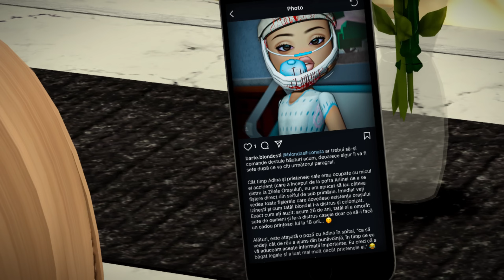PRIETENELE mele vor sa SCAPE de mine? | ROBLOX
• Buna Siliconatele mele botoxate! 🥰
• CLIPUL ESTE FACUT STRICT PENTRU AMUZAMENT ❗
• HAI CU 4K LIKE-URI PENTRU UN ALT VIDEO !!!
• JOC : Oraselul Blondesti

• Credite :
Produced by Blonda Siliconata
Written by Blonda Siliconata and Kova Sorokina
Directed by Blonda Siliconata

• Credits :
Epic Music Waves - ‪ @EpicMusicWaves
/ The Illusionist by Scott Buckley

• Credits :
• Canal : ‪@PowerMusicFactory

• Credits :
• Canal : ‪ @PowerMusicFactory

✔ Achievement Unlocked ➝ Esti o adevarata Siliconata! Ai citit toata descrierea! Te rog, tine secretul, Scrie in comentarii SiliconataAdevarata , asa pot intelege ca chiar esti una, daca intreaba cineva ce inseamna, nu esti de aici :))